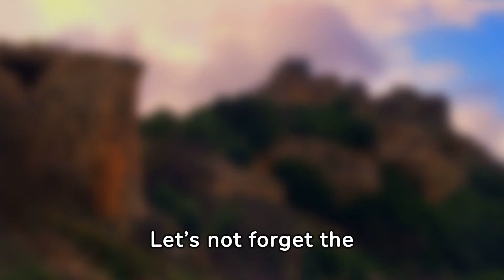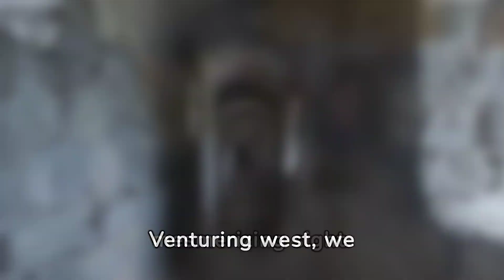Time Travel Through India: The Ultimate Guide to Must-Visit Historical Sites in 2024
Discover Timeless Wonders: The Ultimate Guide to India's Must-Visit Historical Sites in 2024

🕌 Embark on a journey through the ages with our comprehensive guide to India's must-visit historical sites in 2024. Join us as we unravel the tapestry of India's rich past, exploring iconic landmarks, ancient wonders, and architectural marvels that stand as testaments to the country's enduring legacy. Whether you're a history enthusiast or a curious traveler, this video is your key to discovering timeless wonders in the heart of India.

🏰 Iconic Landmarks:
Delve into the magnificence of India's iconic landmarks, from the awe-inspiring Taj Mahal to the ancient forts of Rajasthan. Witness the architectural brilliance and historical significance that make these sites a window into India's cultural heritage.

⛩️ Ancient Temples and Spiritual Hubs:
Experience the spiritual aura of India through visits to ancient temples and sacred sites. Explore the intricacies of Khajuraho's sculptures, the serenity of Varanasi's ghats, and the architectural marvels of Hampi's Virupaksha Temple.

🏯 Royal Residences and Palaces:
Step into the opulent world of India's royal past with visits to magnificent palaces and grand residences. From the City Palace in Udaipur to the Mysore Palace, discover the stories of kings and queens woven into the very walls of these regal structures.

🗺️ Hidden Gems and Archaeological Marvels:
Uncover hidden gems and lesser-known archaeological marvels that add depth to India's historical narrative. From the ancient city of Lothal to the rock-cut wonders of Ajanta and Ellora, we take you off the beaten path to explore the lesser-explored wonders.

🌄 Historical Journeys Across India:
Embark on historical journeys across the diverse landscapes of India. From the forts of Rajasthan's deserts to the ancient caves of Maharashtra, our guide will take you on a virtual expedition, showcasing the geographical and historical diversity of India.

Let the pages of history come alive as we take you on a captivating journey through the timeless wonders of this incredible land.

India's Must-Visit Historical Sites 2024,
Timeless Wonders of India,
Historical Landmarks in 2024,
India's Ancient Temples,
Royal Palaces of India,
Hidden Archaeological Marvels,
India's Cultural Heritage,
Iconic Landmarks Exploration,
Spiritual Sites in India,
Time Travel in India,
Explore India's History,
India Travel Guide 2024,
Ancient Wonders of India,
Architectural Marvels in 2024,